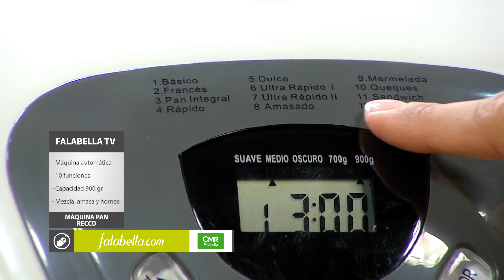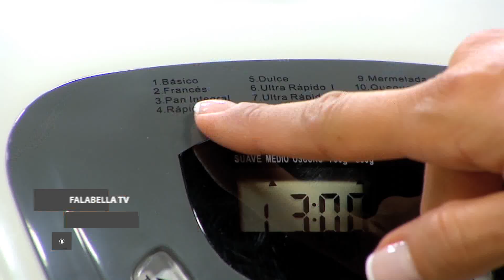Máquina Pan Recco Falabella TV Tutorial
Características de la Máquina para hacer Pan RMP838 Recco

Los electrodomésticos siempre están presentes a la hora de hacer tus tareas del hogar y éste no puede faltar en tu cocina. Con sus 10 funciones diferentes, se puede obtener diversas clases de pan como por ejemplo, pan común, pan miga para sandwich, pan francés o pan integral. En 3 horas tendrás todo preparado y listo para armar sándwiches y compartir con la familia o amigos. Su pantalla LCD te hace posible ser la panadera en casa, con solo programar la máquina ésta hace todo automáticamente.

Todo es fácil cuando se tiene a mano un aparato como éste. Puedes irte a trabajar y cuando vuelvas tendrás tu pan casero listo para consumir, sin necesidad de gastar tiempo ni dinero extra en el supermercado. Si estás pensando en volver a sentir el aroma del campo y la frescura de un pan recién horneado, la máquina para hacer Pan Recco es la elección perfecta y la consigues en Falabella.

Puedes hacer un pan de hasta 900 gr, dulce o salado, para que lo disfrute toda tu familia es muy fácil de usar, sólo introduce los ingredientes en la máquina y al cabo de pocos minutos ya tendrás un rico pan listo para servir! Comparte con tu familia y cuídalos con preparaciones más sanas con la máquina para hacer pan de recco

Marca: Recco
Modelo RMP 838
Tipo: máquina de pan
Capacidad:  900 gr de pan
Material:-
Color: blanco
Dimensiones:  ancho 28 cm, alto 28 cm, largo 35 cm
Requiere armado: no
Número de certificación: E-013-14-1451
Garantía : 1 año
N° Certificación 266-09-RM
Información adicional

Máquina automática
Mezcla, amasa y hornea
Potencia 500 watts
10 funciones
Capacidad hasta 900 gr. de pan
Pantalla LCD
Origen: China
Tiempo promedio de todos los programas 3 horas (depende del programa)